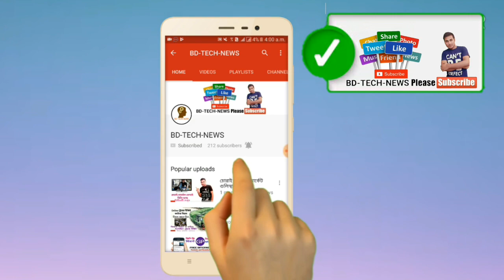শিশুরা কেন ভিক্ষা করে কত ইনকাম তাদের শুনুন তাদের মুখে ? Interview